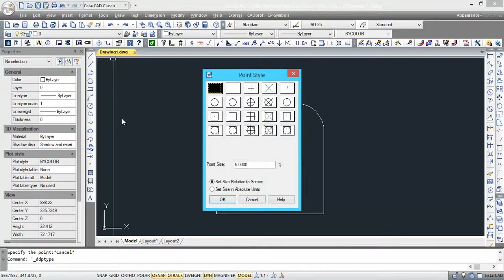Point Style ช่วยให้ผู้ใช้งานมองเห็น Point และทำงานได้ง่ายขึ้น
ประโยชน์ : ช่วยให้การแสดงผลของ Point ชัดเจนมากยิ่งขึ้น และช่วยให้ทำงานต่อได้ง่ายขึ้น